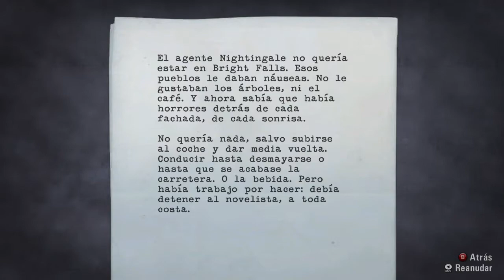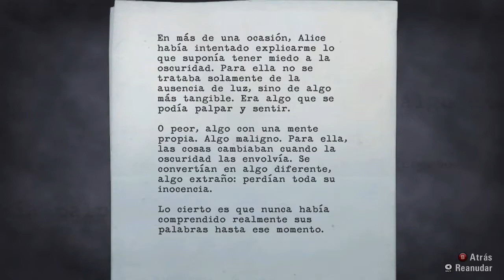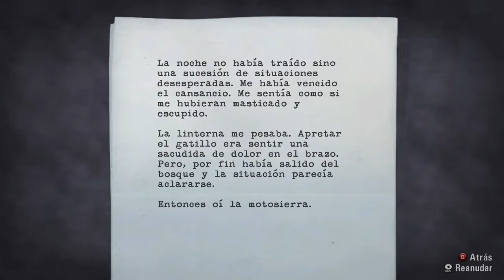Alan Wake - Capítulo 8: El secuestrador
Porfin nos encontramos cara a cara ¿Donde está Alice?